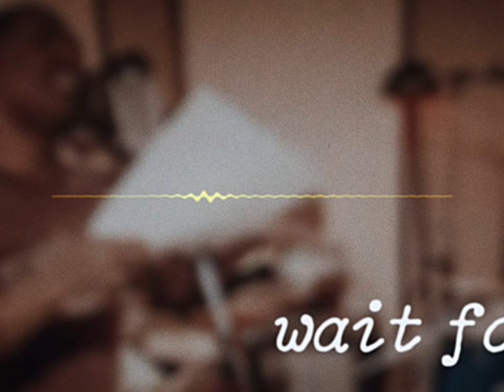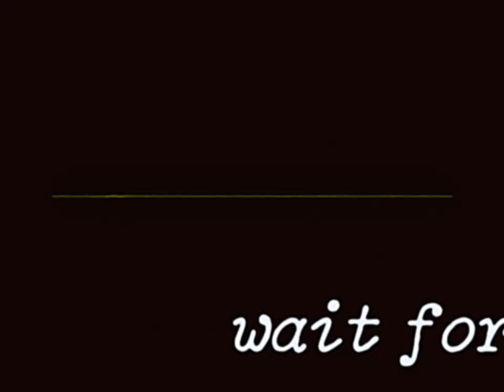Vulfpeck – Wait for the Moment – 808 drum pattern (loop)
iconic pattern